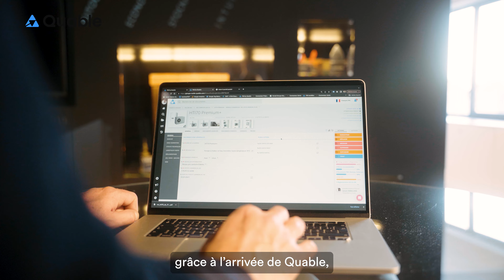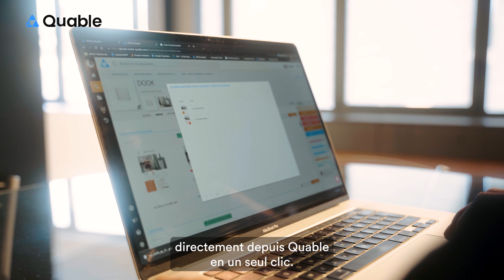Groupe Intuis x Quable (version longue) : La puissance du PIM pour une contribution facile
Le Groupe Intuis, anciennement groupe Muller, fabrique et vend des appareils électriques et des solutions de confort thermiques. Auparavant, la marque rencontrait certaines difficultés dans la collecte, la qualité et la diffusion de ses données. Suite à la mise en place du PIM Quable, la marque est désormais capable d'agréger et de centraliser la donnée sur une seule et unique plateforme et de la diffuser uniformément sur tous les canaux du groupe. La génération de fichier FAB DIS (fabricants distributeurs) se fait en un temps record grâce au partenariat entre Daiteo et Quable.

Quable est la solution PIM de gestion de l’expérience produits des marques, fabricants et distributeurs en quête de croissance. L’objectif de cette solution PIM est de propulser vos produits partout, en temps record 🚀.

Vous souhaitez échanger avec nous ou obtenir une démo de la solution Quable PIM ?

🔗 Quable sur les réseaux :

Le groupe PIM France pour échanger sur les actualités PIM et ecommerce